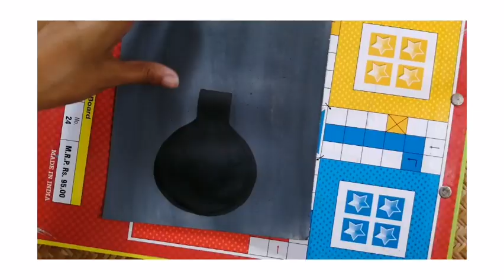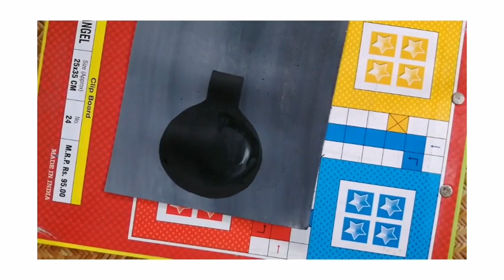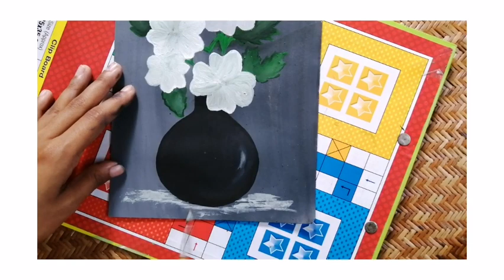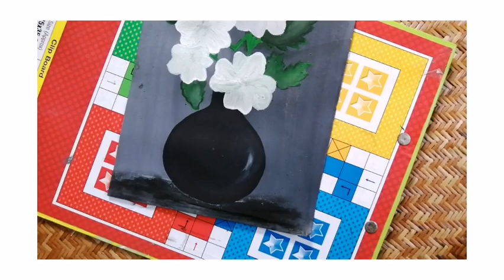how to do easy beautiful acrylic painting | watercolor painting | bandana saikia - dapun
how to do easy beautiful acrylic painting | water colour painting | bandana saikia - dapun

To day i am going to show you how to easy beautiful acrylic painting .so watch this video till to end . i am bandana saikia, do visit our all art and craft videos . give some Love and support my channel .

Dapun | art and crafts